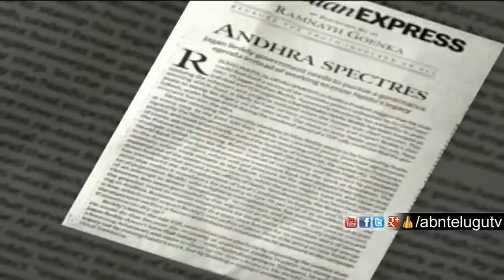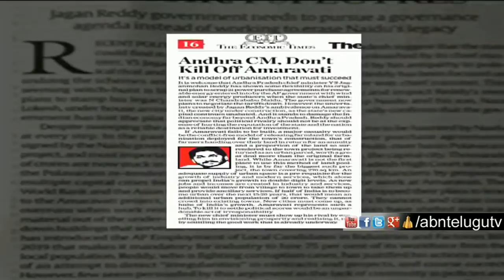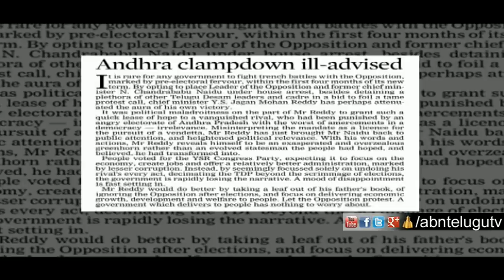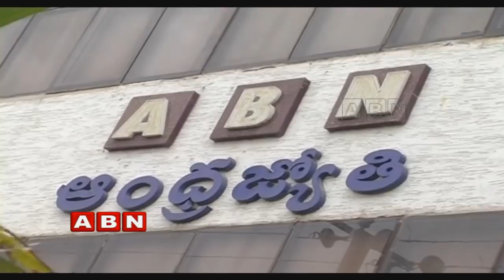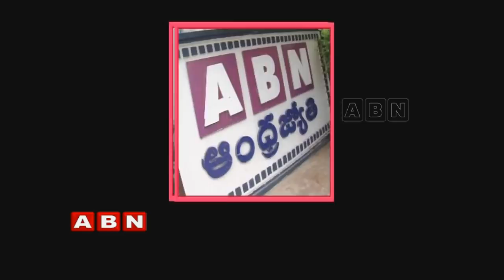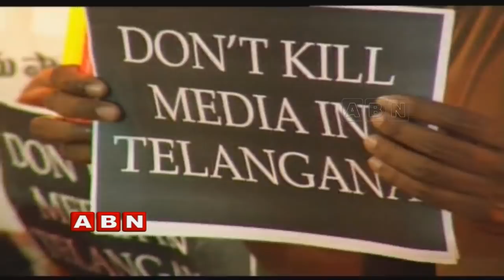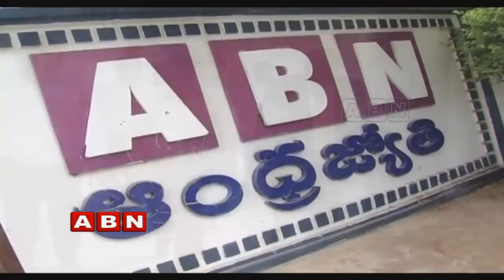Weekend Comment by RK on Latest Politics | Full Episode | ABN Telugu